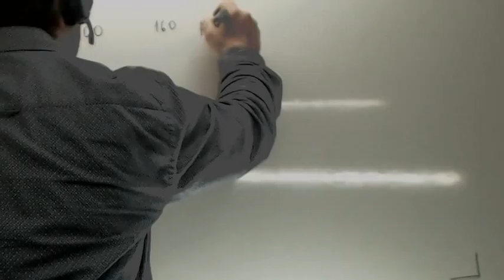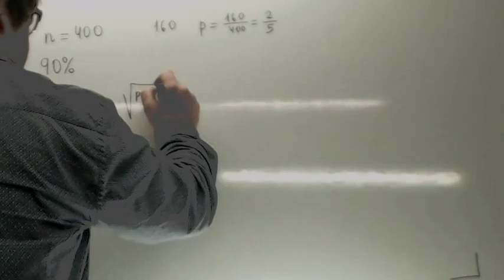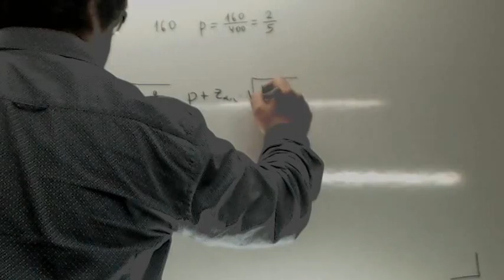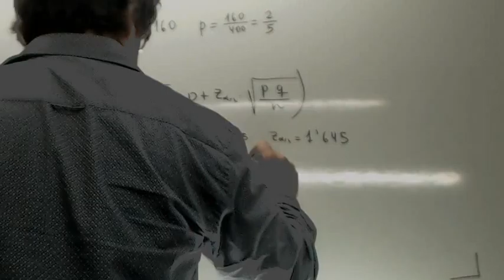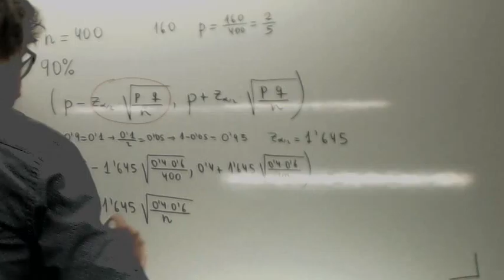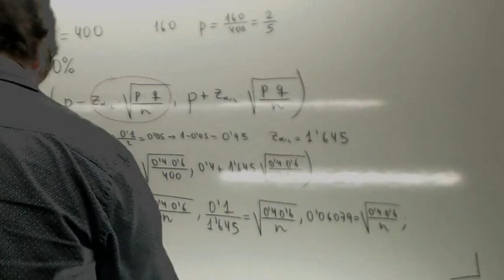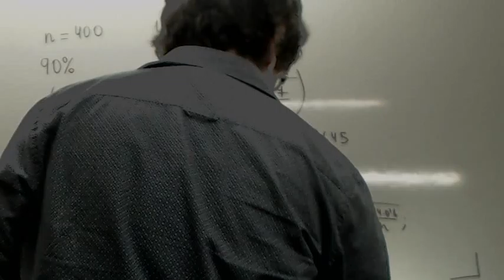Intervalos de confianza para proporciones Usero